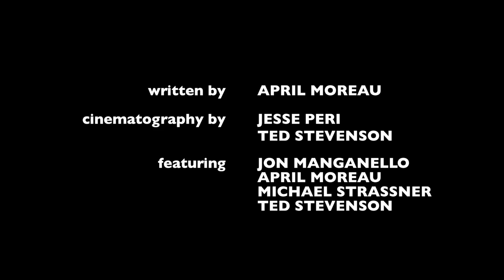WE DEFINITELY DIDN'T MEET ON TINDER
To lie or not to lie?

Written by April Moreau
Cinematography by Jesse Peri & Ted Stevenson

Featuring:
Jon Manganello
April Moreau
Ted Stevenson
Michael Strassner